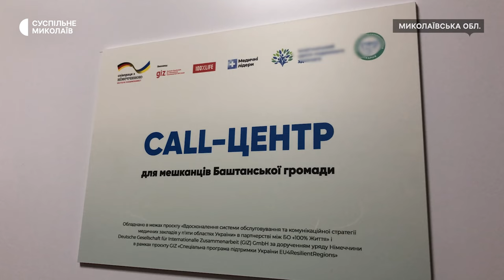У Баштанському районі Миколаївщини відкрили Call-центр для покращення комунікації з пацієнтами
У лікарні в Баштанському районі Миколаївської області запрацював Call-центр. Гроші на його облаштування виділив уряд Німеччини. Мета — налагодити комунікацію між пацієнтами та лікарями.